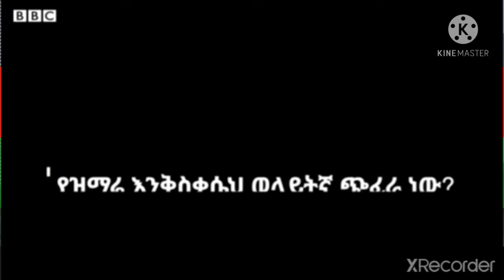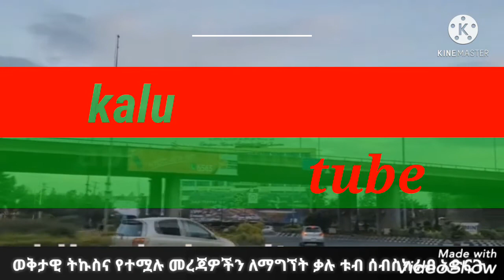ሰበር ዜና: እዩ ጩፋ ተከሰሰ